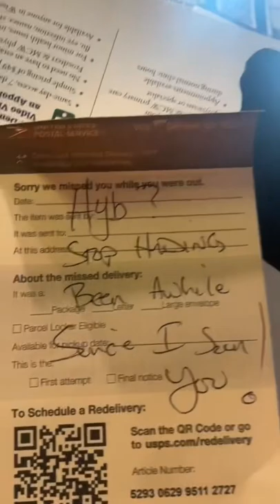Does my mailman have a crush on me😫❤️🥹